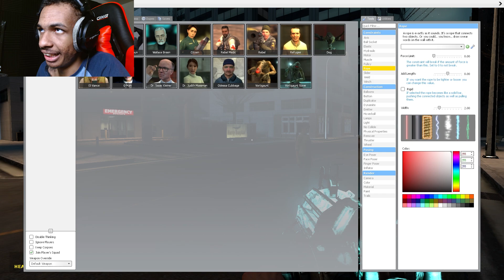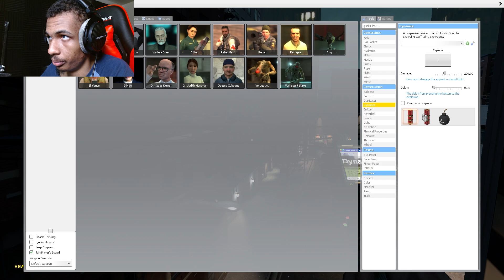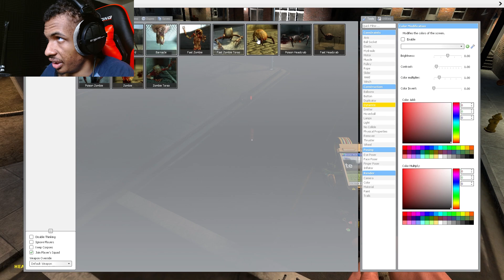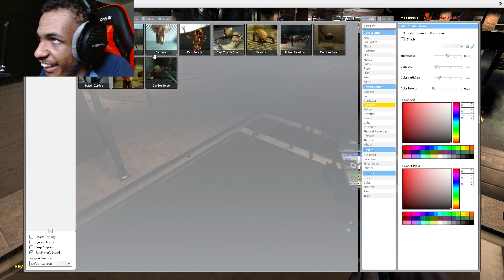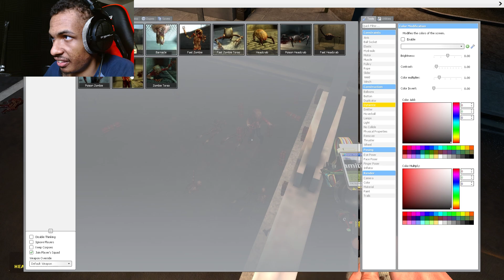GMOD IS SCARY | GMOD Sandbox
I built a rocket in GMOD aaand it didn't exactly go as planned!

Garry's Mod is a physics-based sandbox game that, in its base game mode, has no set objectives. The player is able to spawn non-player characters, ragdolls, and props, and interact with them by various means.